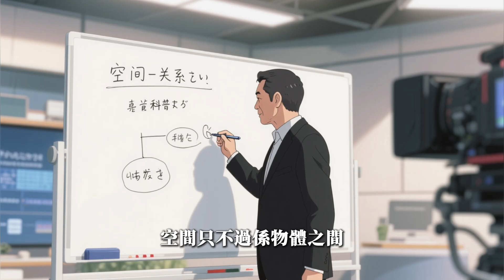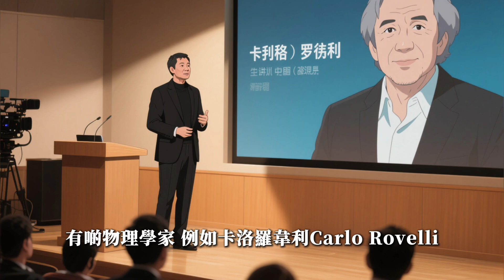空間並不存在？物理學家提出宇宙只是一張巨大的「關係網」！| 有趣的科學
歡迎來到#3分鐘學science，在這個頻道我會用#3分鐘，向你介紹一些#有趣的科學，希望這對有所幫助。這個視頻介紹的是#空間並不存在？物理學家提出宇宙只是一張巨大的「關係網」！。